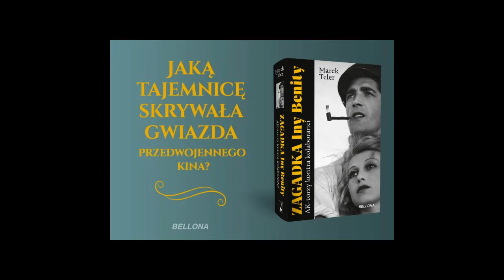odc. 5 Piętro wyżej - Słuchacze Studiów podyplomowych Polecają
Podkast przygotowała i opracowała Marta Greber-Lapunova

Podkasty powstały w ramach zajęć "Materiały pomocnicze do nauczania języka polskiego jako obcego"oraz "Wybrane zagadnienia kultury polskiej" prowadzonych przez dr Agnieszkę Tambor na Podyplomowych Studiach Kwalifikacyjnych Nauczania Kultury Polskiej i Języka Polskiego jako Obcego.

Seria jest realizowana w ramach projektu "Polska na językach" - projekt jest realizowany w Uniwersytecie Śląskim w Katowicach,  finansowany przez Narodową Agencję Wymiany Akademickiej w ramach programu Promocja Języka Polskiego.